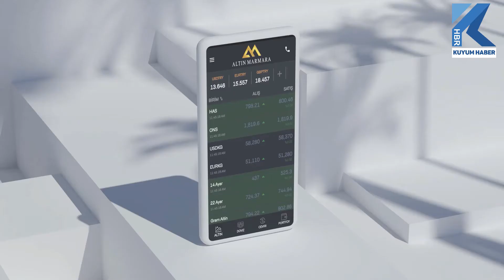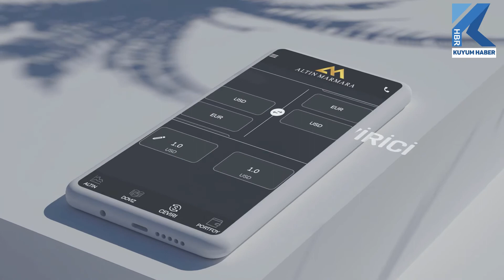JP Firma Sahibi Taylan Samancı İstanbul Jewelry Show'u Değerlendirdi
51'inci İstanbul Mücevher Fuarı-Istanbul Jewelry Show renkli görüntülere sahne oldu. JP Firma Sahibi Taylan Samancı, fuarı değerlendirdi

 KATILIMCILAR MEMNUN AYRILDI

Fuarda, altın, mücevher, pırlanta, renkli taş, değerli ve yarı-değerli taş, inci, gümüş, gümüş takı ve gümüş ev eşyası, altın montür, saat, kalıp, vitrin dekorasyon, makine-ekipman ve yan sanayi, kasa, yazılım, lojistik ile aydınlatma ürün gruplarının bulunduğu 1.250'nin üzerinde yerli ve yabancı mücevher firma ve markası yer alırken, katılımcı firmalar özel ürün ve koleksiyonlarını tüm dünyadan yaklaşık 30 bin sektör profesyonelinin beğenisine sunuldu.